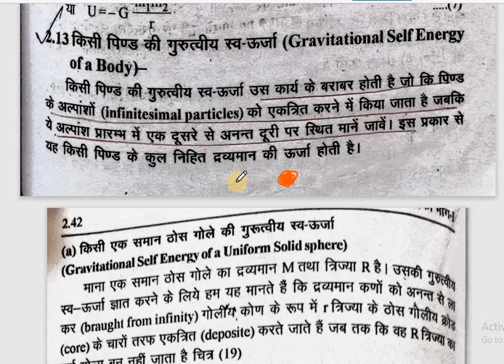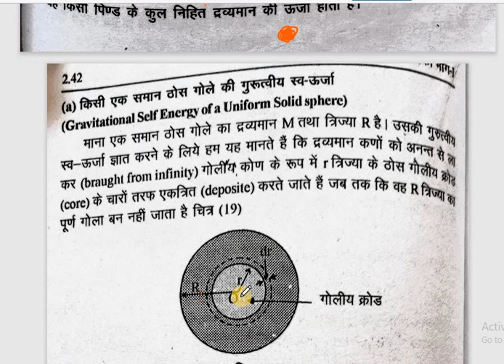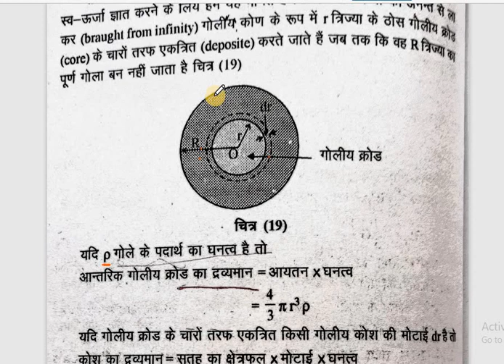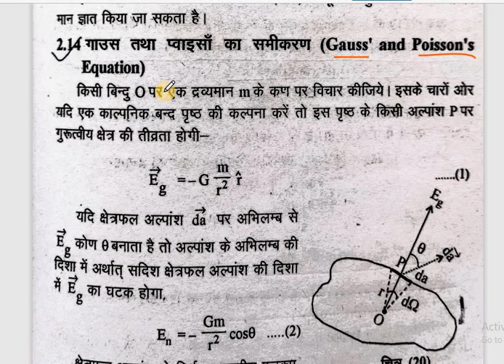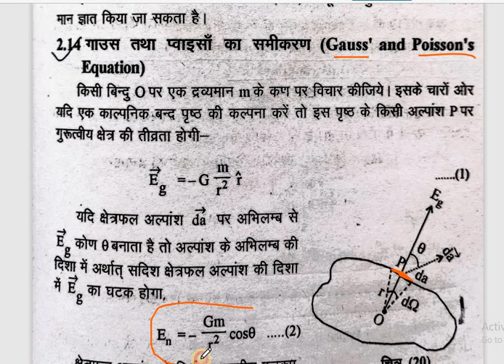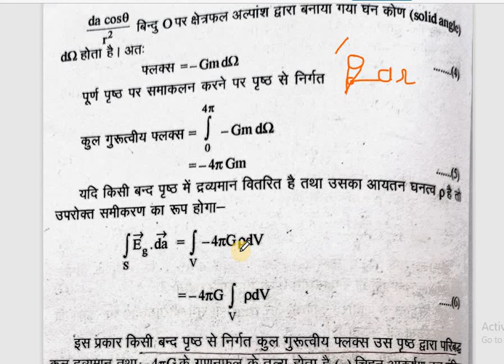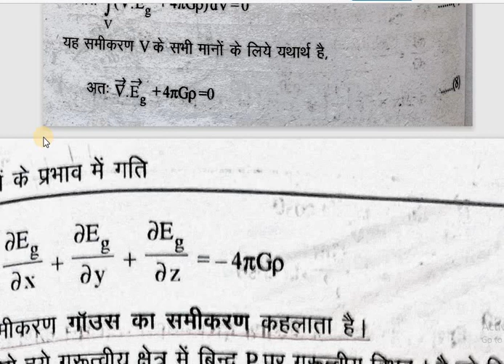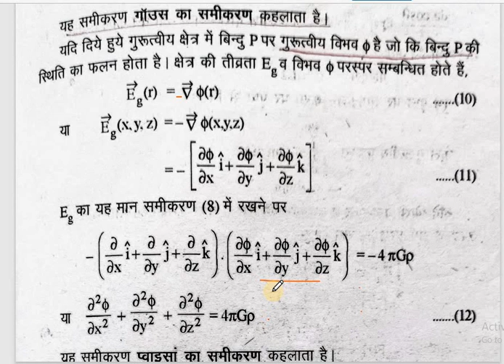Motion under central forces 6-Dr Smita Sharma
BSc Pt I Paper I Unit III